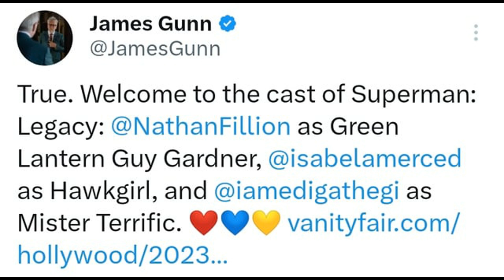James Gunn Updates Superman Cast & DCU's ROCKy Start? Is Blue Beetle Ok or Doomed After the Strike?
Gunn has new and old talent to share regarding Superman: Legacy. Is there too much favortism? Superman plot sounds ... familiar. Strike impact on Blue Beetle.